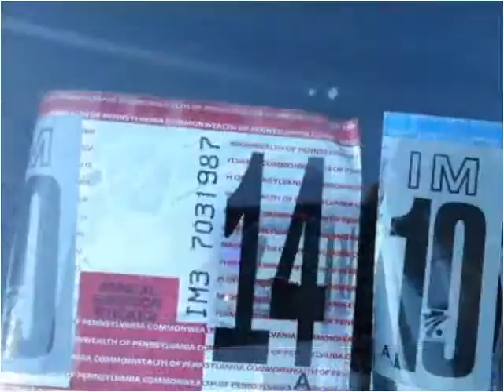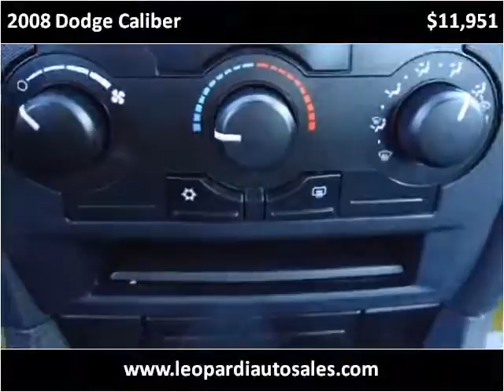2008 Dodge Caliber Used Cars Pittsburgh PA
This 2008 Dodge Caliber is available from Leopardi Auto Sales.